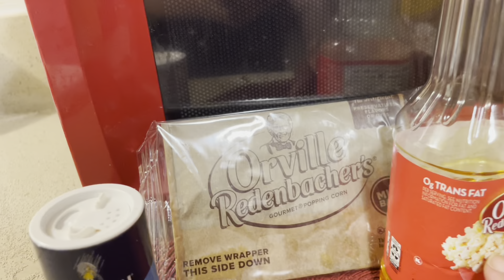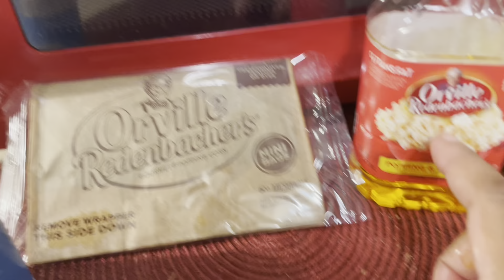No Cost Movie Night In Florida